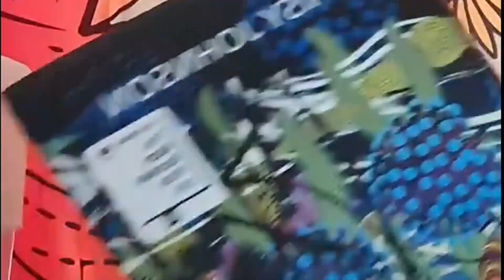the best and worst books of 2020 | the cookies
Welcome to the rainbow carpet of the hottest award event of the season! jk i talk about some books and lesbians x

storygraph cook's books